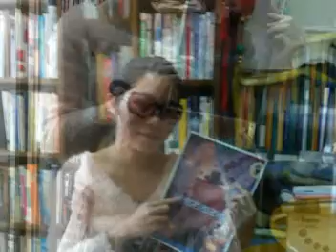lohima in taiwan B